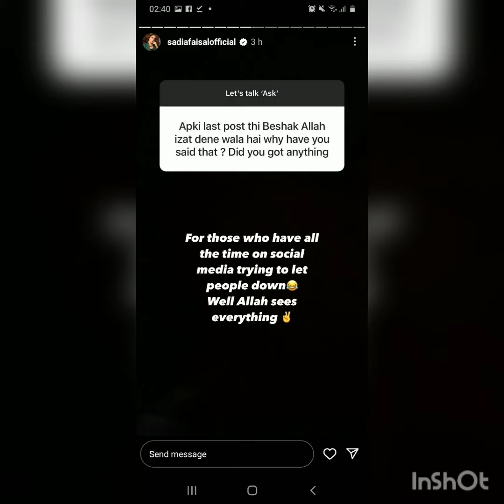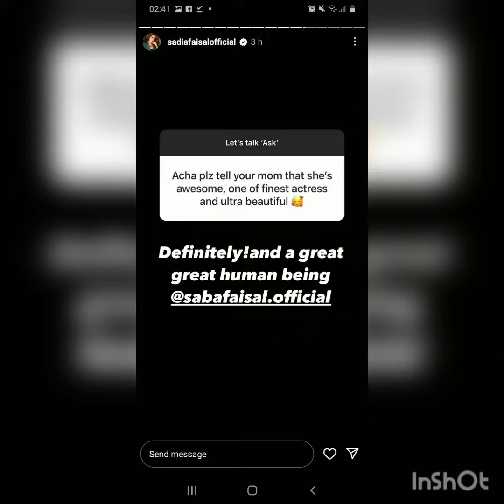Sadia Faisal nay bataya apna weight